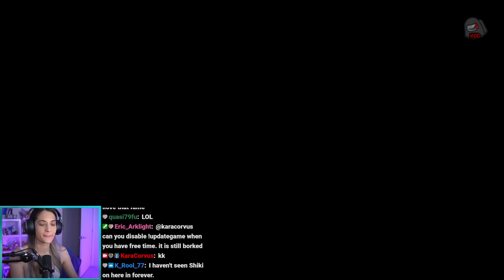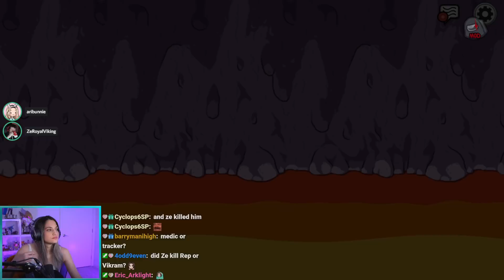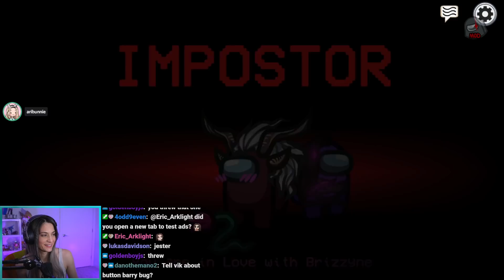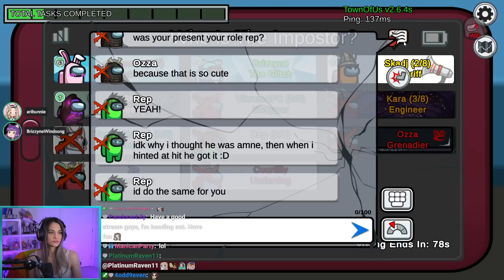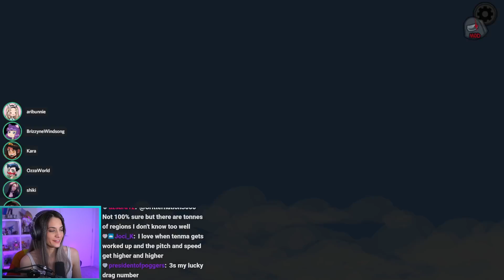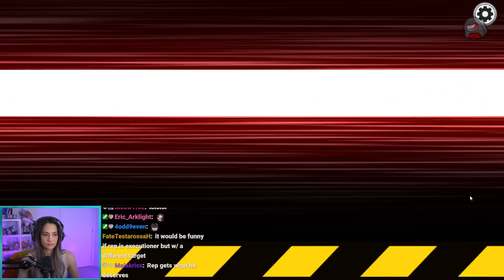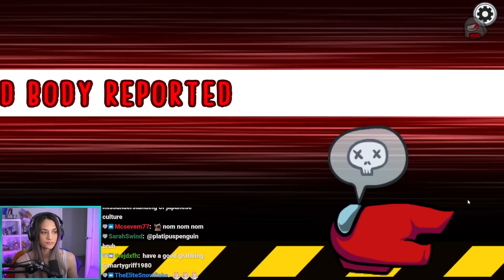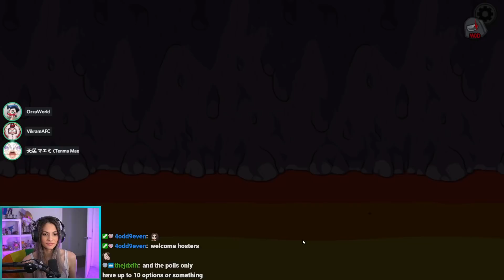TOWN OF US Among Us w/ ZeRoyalViking, Skadj, Ari, Ozza, and others